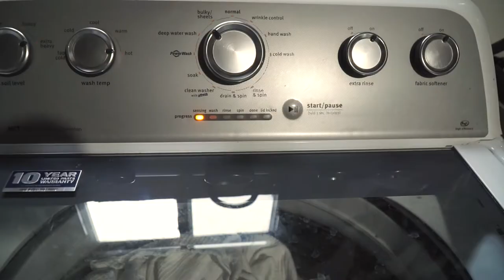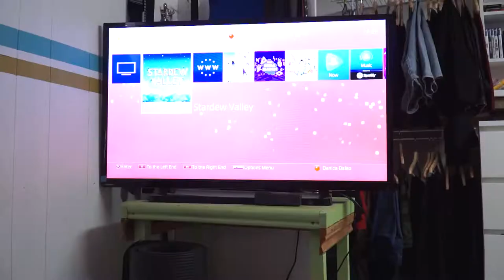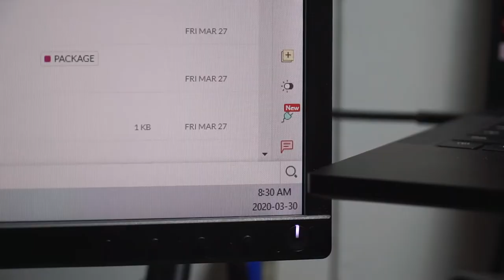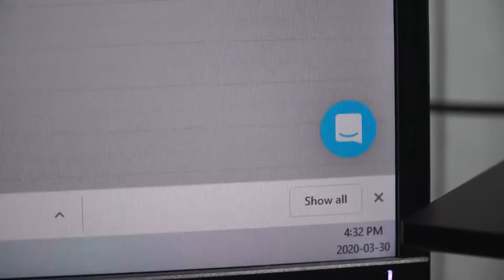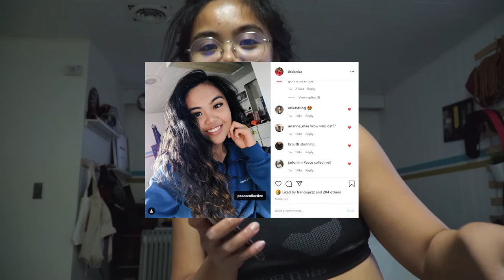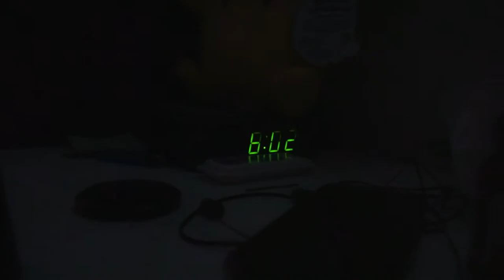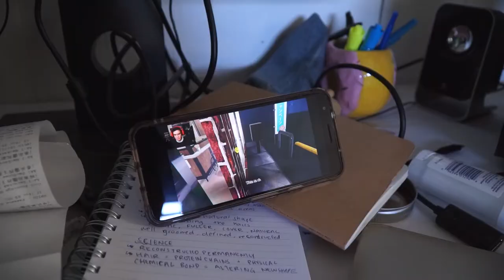How I stay fit when gyms are closed | Social Distancing Vlog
A continuation from the previous vlog. Adding in my home workouts, what I'm eating, playing Stardew and animal crossing.

PRODUCTS:
Peace Collective: